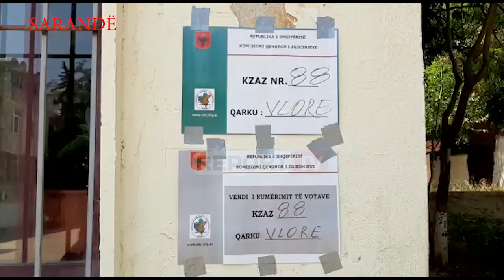Report TV -Shpërndahen materialet zgjedhor në QV e Sarandës dhe Beratit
Materialet zgjedhore në Sarandë, dhe Berat janë shpërndarë nga KZAZ nëpër qendra votimi pasdreke. Shpërndarja është kryer pa vonesa apo incidente ndërkohë që në gatishmëri kanë qenë edhe efektivët e policisë për të garantuar një proces të rregullt dhe të qetë.